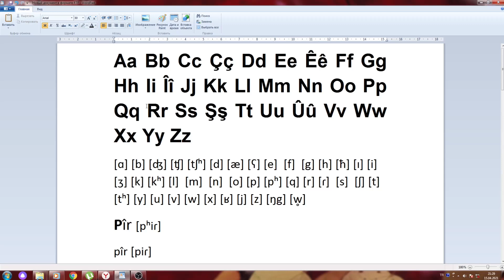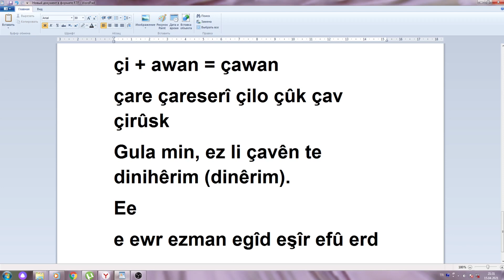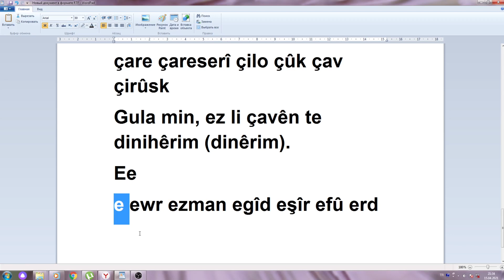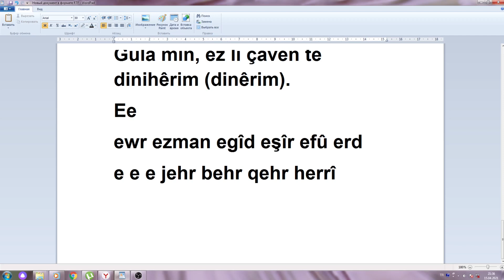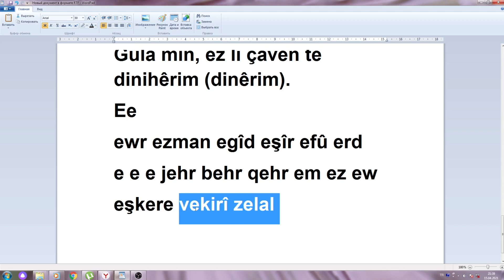Pratîk 6. Pirsgirêka dengê E ya nerm û E ya qirikê.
Kîjan dengên kurdî şaş tên bilêvkirin? Kîjan ji wan berbi tunebûnê ve diçin? Em çawa dengên kurdî biparêzin? Di vê vîdyoyê de binihêrin.